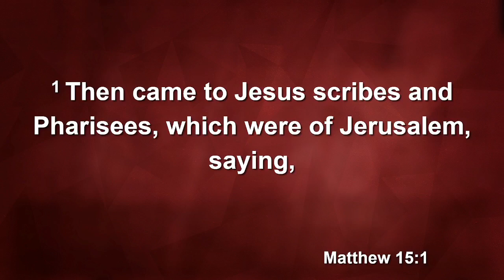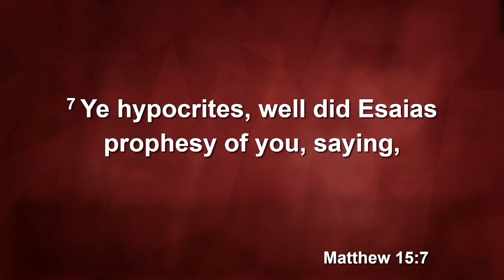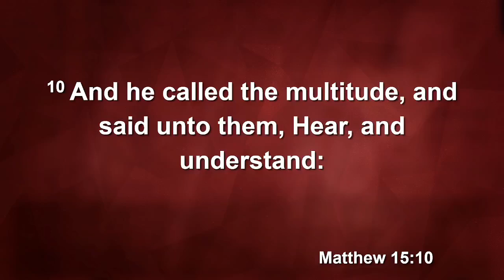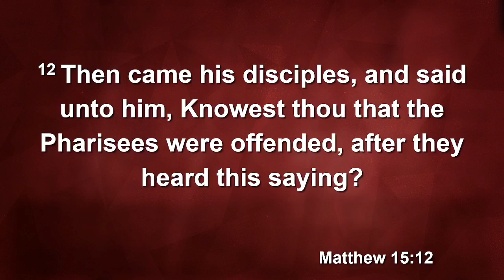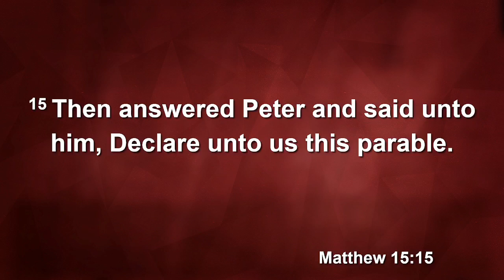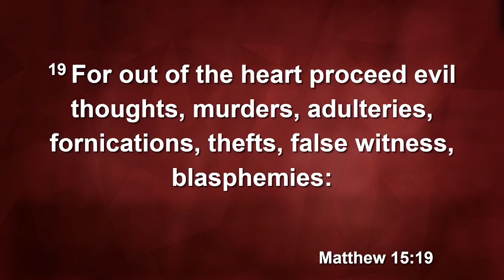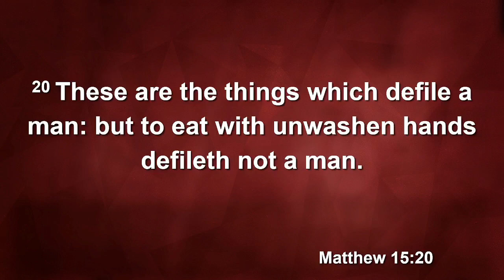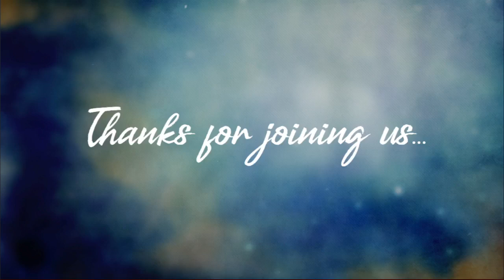What Defiles A Man?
Good morning and welcome to Morning Worship Service at Hurricane Baptist Church. Today's message will be in Matthew 15:1-20. Thank you for joining us!